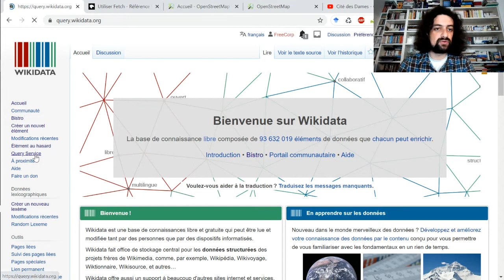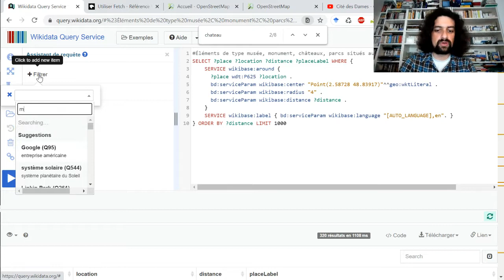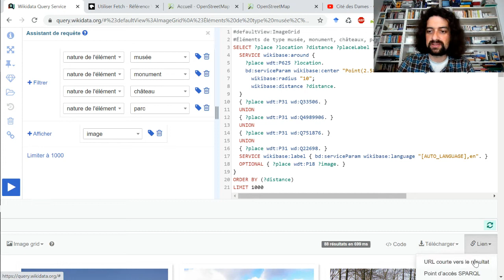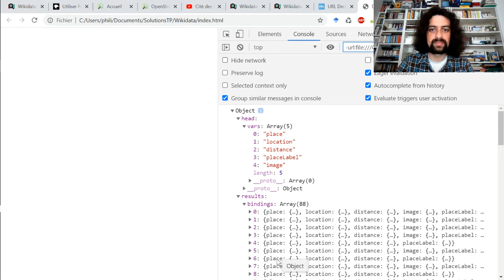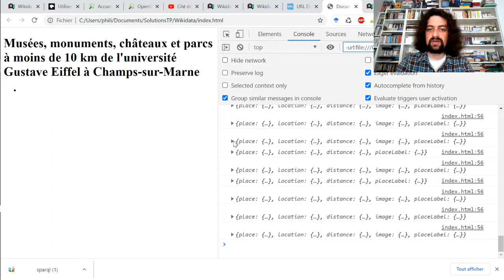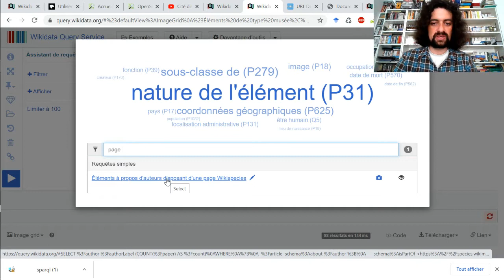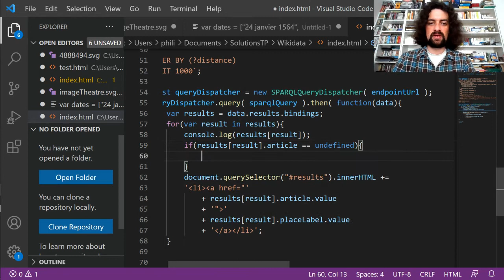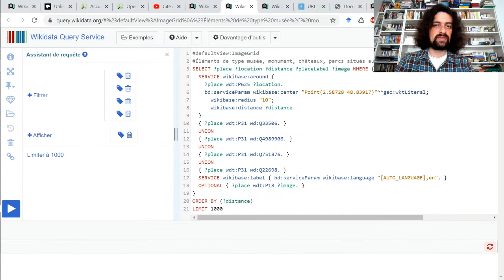Comment utiliser Wikidata pour lister sur une page web les lieux touristiques à proximité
== Construction de la requête SPARQL interrogeant Wikidata ==
0:00 Introduction à l'objectif de la vidéo : récupérer dans Wikidata une liste de lieux touristiques autour de l'université Gustave Eiffel à Champs-sur-Marne
1:00 Exemple de requête SPARQL : éléments autour de la fondation Wikimedia
1:13 Personnalisation du commentaire décrivant la requête SPARQL
2:00 Personnalisation des coordonnées de l'université Gustave Eiffel
2:30 Exécution de la requête limitée à 100 résultats
2:44 Modification de la requête SPARQL pour augmenter le rayon de recherche à 4 kilomètres
3:07 Modification de la requête SPARQL pour augmenter la limite du nombre de résultats à 1000
3:32 Utilisation de l'assistant de requête pour filtrer en fonction de la nature des éléments : musées
4:48 Augmentation du rayon de recherche à 10 kilomètres
5:10 Modification de la requête SPARQL pour ajouter des unions de contraintes afin de récupérer aussi des éléments de types monuments, châteaux ou parcs
6:35 Modification de la requête SPARQL pour récupérer des images associées aux résultats
7:53 Passage de la vue par défaut en galerie d'images
8:44 Récupération d'un lien court pérenne vers les résultats de la requête
9:07 Modification de la requête à partir du lien court pérenne
9:20 Récupération de la requête SPARQL dans l'URL longue correspondant au lien court pérenne

== Affichage des résultats de la requête dans une page web avec Javascript ==
9:58 Récupération des résultats dans une page web en Javascript : utilisation d'un exemple de code Javascript incluant la requête
10:55 Ouverture de VisualStudioCode pour créer une nouveau fichier index.html et coller l'exemple de code Javascript incluant la requête
12:00 Ajout de &format=json à la fin de l'URL de la requête pour afficher le fichier JSON des résultats de la requête SPARQL
12:45 Ajout d'une nouvelle fonction Javascript de récupération des données de la requête
13:15 Ajout de balises HTML pour structurer la page web affichant les résultats de la requête
15:01 Ajout d'une boucle pour parcourir l'ensemble des résultats stockés dans la propriété bindings de la propriété results de l'objet qui stocke les résultats récupérés de Wikidata
16:13 Ajout à chaque passage dans la boucle d'un élément HTML li pour ajouter le nom d'un résultat
17:38 Modification de la requête SPARQL pour changer la langue par défaut des résultats

== Amélioration de la liste des lieux : lien vers la page Wikipédia, dédoublonnage, etc. ==
18:40 Modification de la requête SPARQL pour récupérer la page Wikipédia à propos de l'élément
21:54 Ajout du lien vers la page Wikipédia dans le code Javascript
24:16 Dédoublonnage de la liste de résultats en ne gardant qu'un exemplaire de chaque identifiant Wikidata d'élément
26:33 Nettoyage des console.log et conclusion.